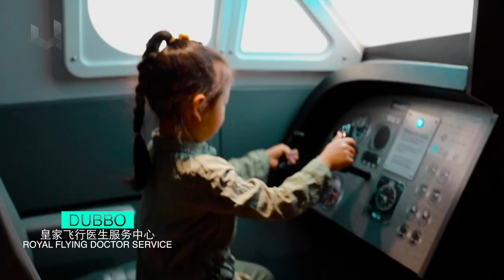【澳洲旅行 Vlog 11】澳洲最大的动物园居然可以开车逛！路上还有意外惊喜！｜澳大利亚 悉尼 达博 ｜塔隆加西部平原动物园 ｜Cowra 油菜花田 ｜RFDS 皇家飞行医生服务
【塔隆加西部平原达博动物园】
Taronga Western Plains Dubbo Zoo
是澳洲最大的动物园，占地300公顷，位于内陆平原地区。
动物园可以租自行车、电瓶车，并且可以驾驶私家车游玩。可预约动物园酒店或园内露营，探访动物门的夜间生活。

Cowra
距离Dubbo两百公里的小镇，澳洲著名的油菜花产区。
每年9月底～10月初期间，大片油菜花盛开，美丽而壮观，不要错过哦！